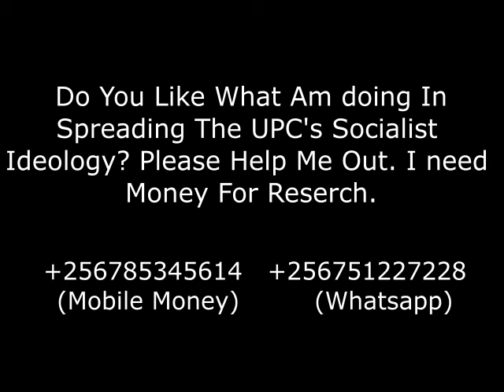Jimmy Akena Addresses The Military Question in Mukura!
During a 2010 campaign tour in Mukura, Teso region, Jimmy Akena of the Uganda People's Congress (UPC) answered a pressing question from a local youth about how he will handling the military if elected. Given the strong role of the milirary in Uganda's politics, this was a critical topic. Watch Jimmy Akena's response and learn about his military policiy as he campaigned for the UPC party presidency.